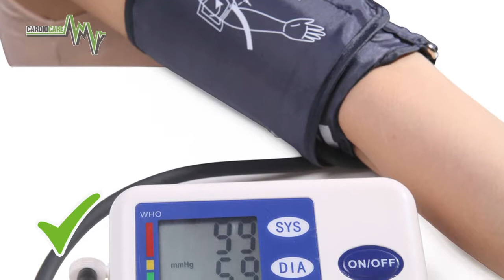Dr. Harry Soto - CardioCare - Medición Presión Arterial